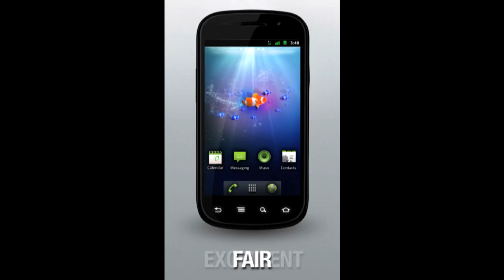Tanzeem Choudhury: The Sad Clown Fish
Tanzeem Choudhury turns your phone into a tool for measuring your emotional well-being.

Tanzeem Choudhury is Associate Professor of Information Science at Cornell University where she leads the People-Aware Computing Lab. She and her team develop cell-phone apps that can track a person's emotional well-being. Tanzeem herself was a digital late bloomer, only touching a computer for the first time in a computer programming class when she was 18 years old.

Like Tanzeem's profile? Visit "The Secret Life of Scientists and Engineers" online and on Facebook.